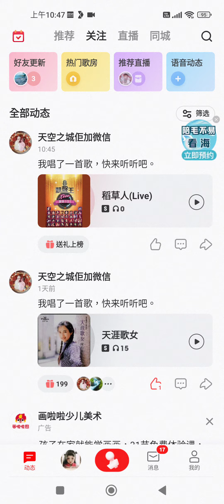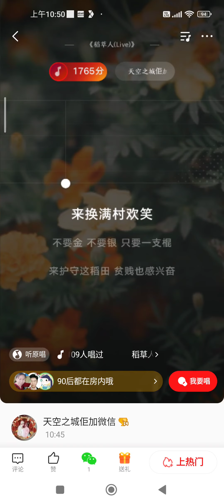天空之城唱稻草人自娛在學習階段